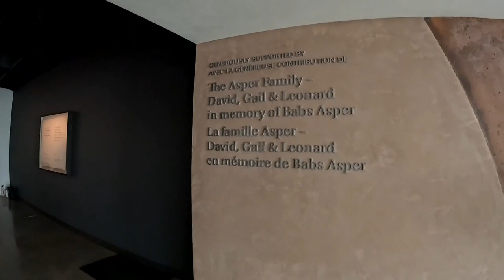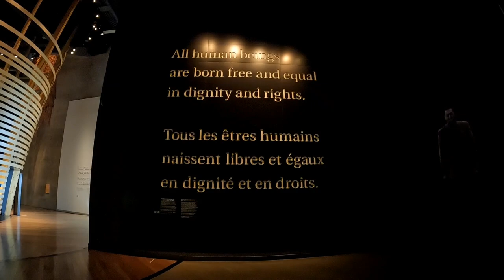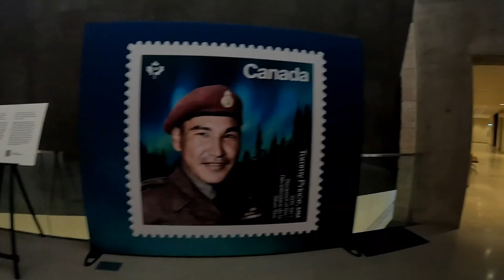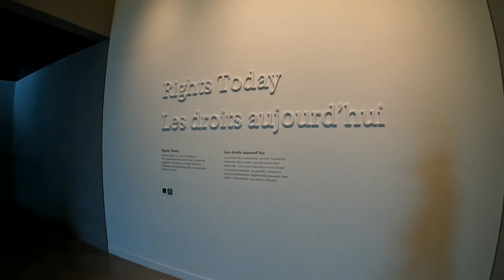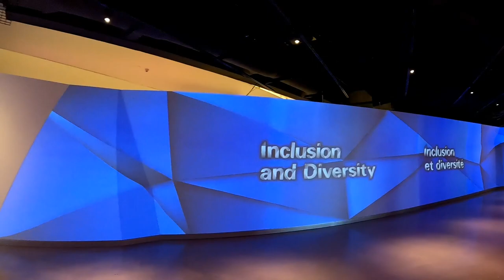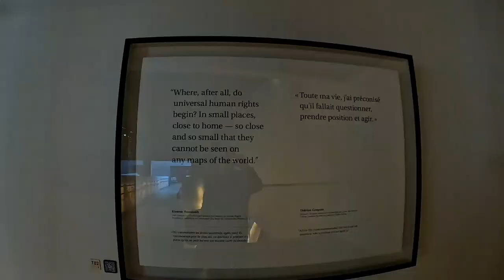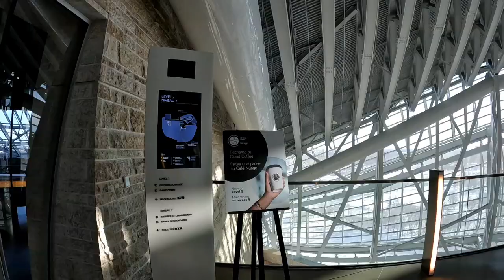Canadian Museum For Human Rights